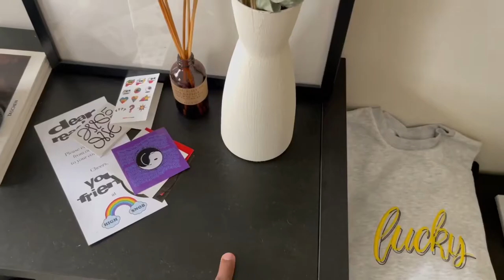Vlog| Getting my new bed frame, Meeting with friends, Clothing Haul..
I really do love creating Men’s Fashion Content that can be relatable to anyone wanting to expand or start a wardrobe.